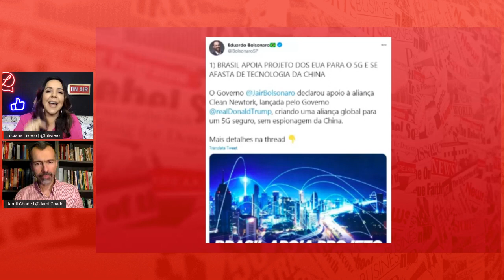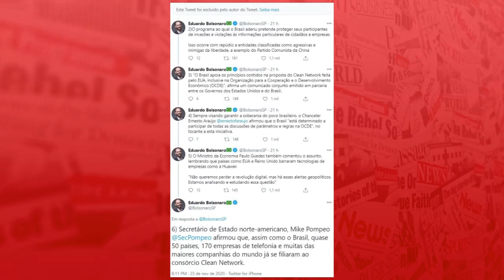Maradona: O craque genial e genioso! Brilhante e contestador!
A morte prematura de Diego Maradona repercute em todo o mundo e o jornalista Jamil Chade, colunista do UOL e especialista em cobertura internacional, conta pra gente as reações à triste notícia.
Gênio, craque, extraordinário, Deus. Os adjetivos de Maradona são sempre superlativos.
Pra bem e pra mal.
Jamil Chade lembrou de histórias icônicas do ídolo argentino e comentou ainda outro assunto quente da semana: Os tweets do filho do presidente, Eduardo Bolsonaro, acusando a China de espionagem e anunciando um acordo com os americanos pra aquisição da tecnologia 5G.

A reação em tom de ameaça da embaixada chinesa no Brasil rendeu muita discussão ao ponto do deputado federal, que é presidente da Comissão de Relações Exteriores da Câmara, apagar os comentários na rede social.